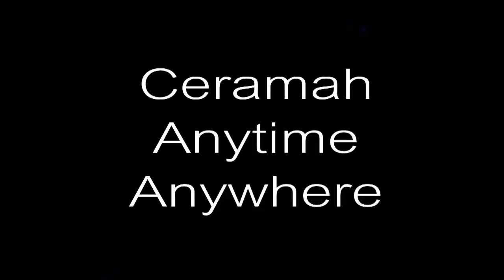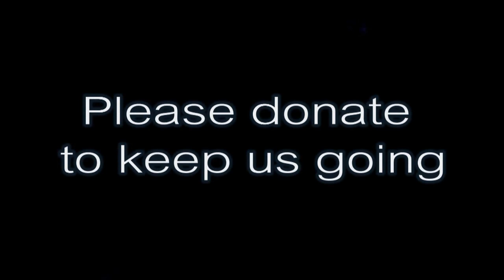Chegubard: Melayu Hilang Kuasa Jika UMNO Hilang Kuasa?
Selayang, Selangor 22/04/2012